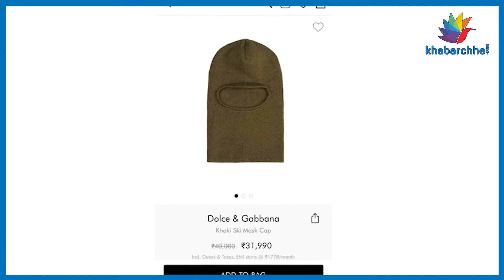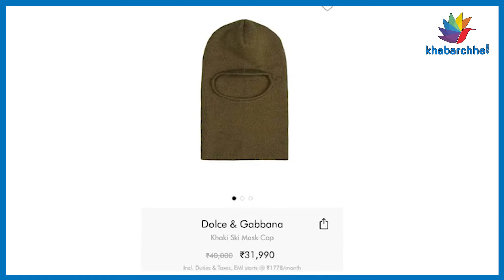32 હજાર રૂપિયામાં વેચાઇ રહી છે મંકી કેપ, જાણો શું છે | Winter | Monkey Cap